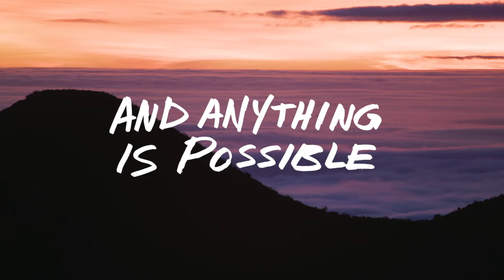Introducing Spyder's 2023 Outdoor Collection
Spyder's mission is to create quality products that perform in all conditions and altitudes. Developed with the outdoors in mind, our spring collection offers cross functional hybrid styles with elevated fabrics and intuitive details in modern designs. Removable, cinch-able and zippered design elements lend themselves to the demands of season-less garments and features like hidden pockets and accessory pouches will have you ready to take on the great outdoors. So whether you are looking for a lightweight jacket, a stylish top, or some supremely comfortable pants Spyder has you covered all-year long.